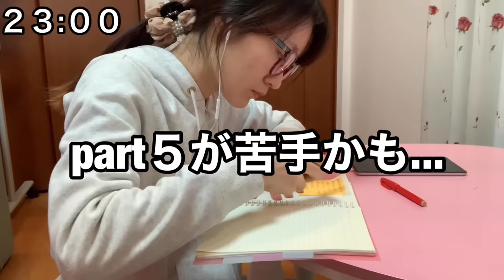【TOEIC】3ヶ月で470→825点に上げた当時の1日を完全再現！（短期間でスコアアップしたい人向け）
・現在 930点取得｜猛勉強する1日「朝起きて、夜寝るまで」を完全再現！

📍「TOEIC個別相談会（毎月３日程）」を実施中！
　  ４５分間なんでも相談し放題！疑問や悩みをその場でスッキリ解決します。

📍「1日で逆転できる⁉ TOEIC集中特訓講座」を実施中！
　問題を解きながら、各パートごとの必勝メソッドを伝授します！
　毎月３～４日程で開催してます！

📍「TOEICコーチング（毎月限定１名）」を実施中！
　  全５回集中講座で、あなた専用のTOEIC個別指導を行います。

★私が愛用していた「オススメTOP４の参考書」です↓
➀ 【単語帳：金のフレーズ】
② 【文法書：でる1000問】
③ 【模試：公式問題集】
④ 【FIRST TIME TRAINER FOR THE TOEIC TEST】
※学校で使用する教材のため解答解説は付属しておりません。

どうも！いわたです☻
今回は『3ヶ月で300点スコアアップした1日を再現』です！
特に「これから頑張りたい！」人向けに作った動画です😊
短期間でスコアアップさせる戦略を寄せ集めました！！
少しでも皆さんのお役に立てれば嬉しいです！

★Amazonのアソシエイトとして、いわたは適格販売により収入を得ています。